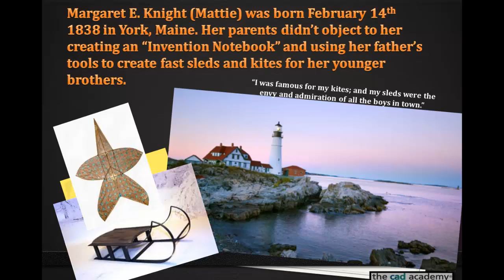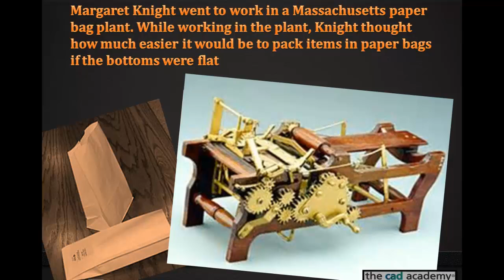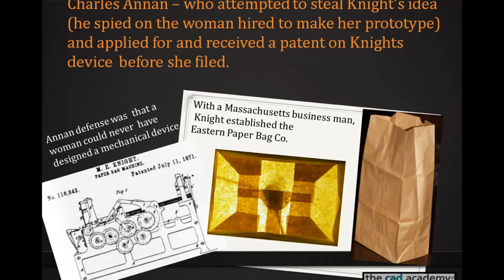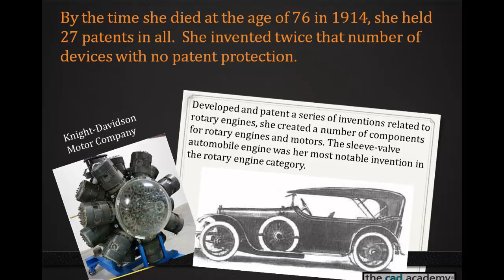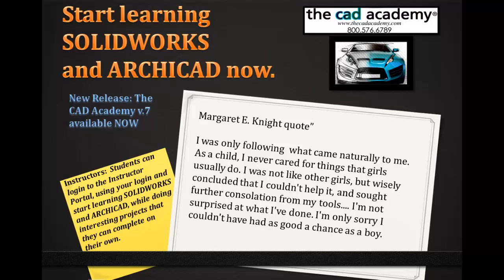Margaret E. Knight, Inventor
Meet Margaret E. Knight, known as -the female Thomas Edison-.  She was true to her nature and inspite of hardships became successful in the field of mechanical design.